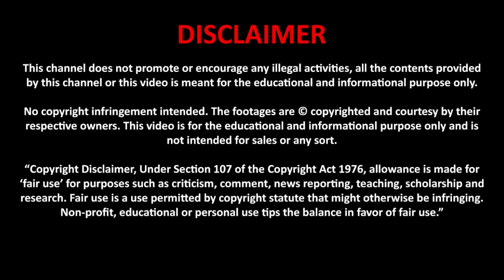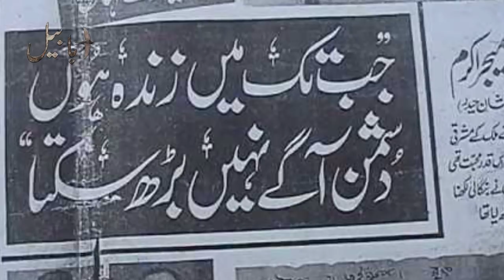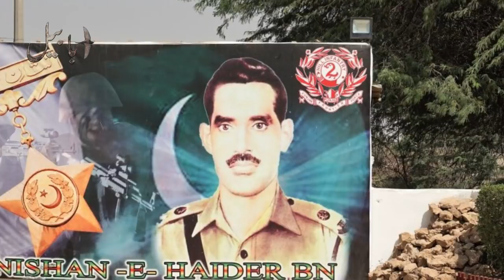Major Muhammad Akram Shaheed | Nishan-e- Haider | By Ababeel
Real Story of Major Major Muhammad Akram  Shaheed.